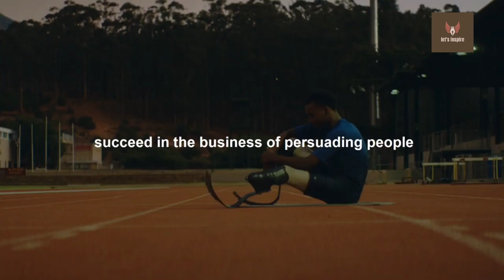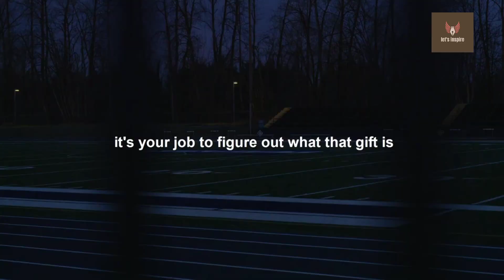WHEN YOU FEEL LIKE QUITTING - Best Motivational Speech 2022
There is someone out there who needs to hear this today. When life gets hard, don't wish it to be more accessible. Decide to be stronger. Dig a little bit deeper. Work through your struggles. And know that life will get better for you.

"Believe in you, even when no one else does."

Speech by: Andy Frisella, Ed Mylett, Mike Tyson, Tim Grover